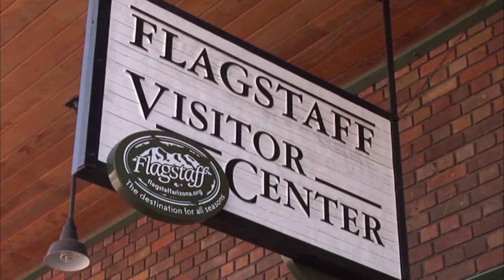Changes Coming to the City of Flagstaff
Meg Roederer with the City of Flagstaff provides updates on what's going on in Flagstaff. Now that the people working for the City of Flagstaff have their budget approved, City Managers Excellence Awards will be given out and changes to the City of Flagstaff website will be made. Also a new model train at the Flagstaff Visitors has been installed to ride around the walls of the center.